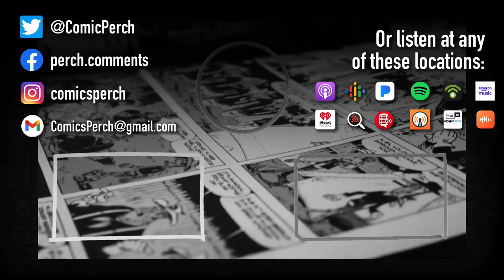Take your time and build your characters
Want value? Work for it.